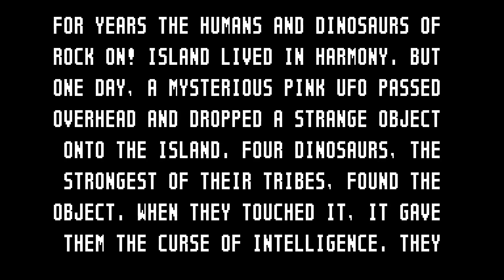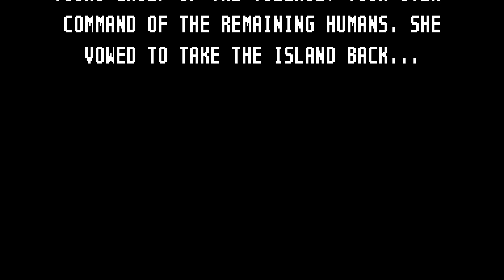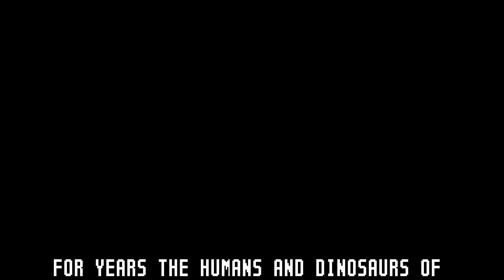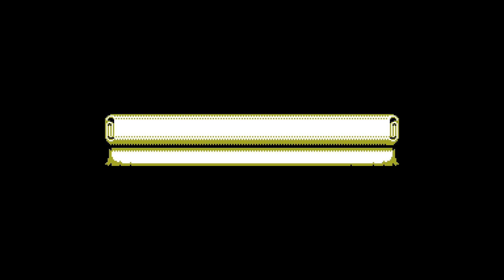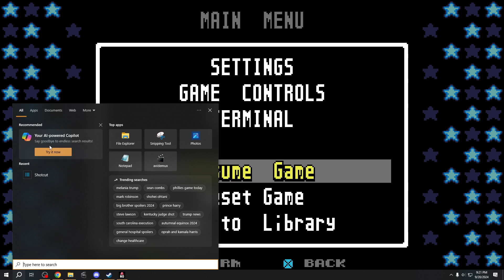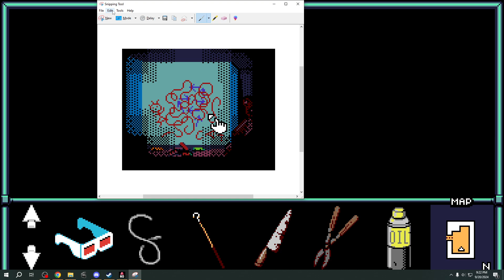Night Manor Is The Scariest UFO 50 Game | UFO 50 Ep: 5